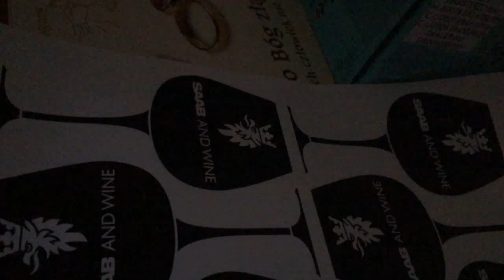Przyszły naklejki :)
Nareszcie mamy naklejki - są "prawie" idealne :)